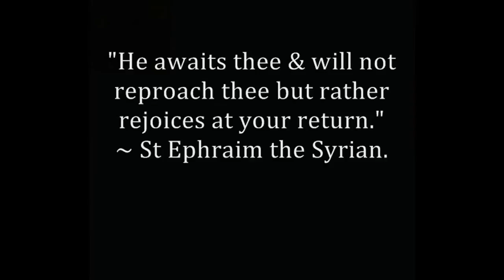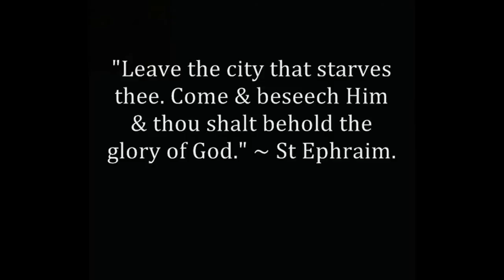Overcoming despondency when we fall.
The Church Fathers teach us to be robust when we fall and not allow the demons to plant despondency in our hearts.
I invite you to take a look at my page on Amazon under "Father Spyridon Bailey" or on Facebook.